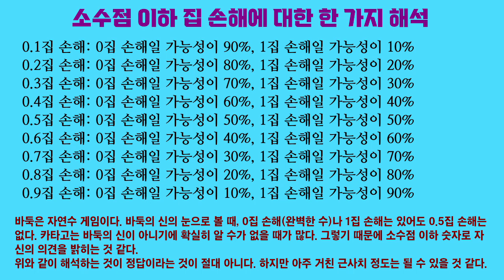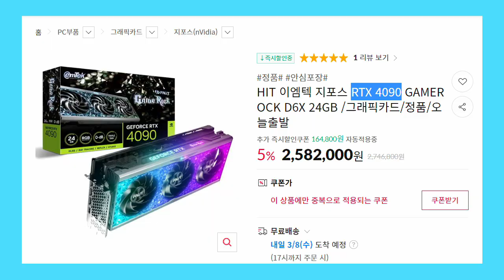바둑과 장기 13. 인공지능 시대에 화점 날일자 달리기는 정석이 아닌가? (카타고 40블록은 60블록보다 정석일 가능성을 더 높게 본다)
인공지능 시대에 화점 날일자 달리기가 정석으로 인정 받지 못하고 있습니다. 이 문제를 다룬 2번째 영상입니다.

카타고 40블록은 60블록에 비해 이 형태가 정석일 가능성을 더 높게 평가합니다. 거칠게 말하자면 이것이 정석일 가능성이 80%라고 봅니다.